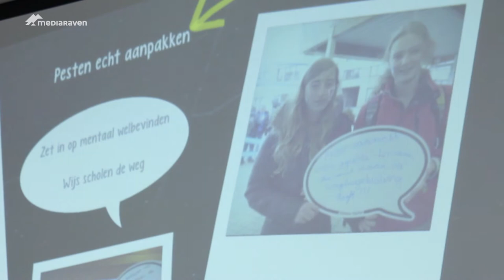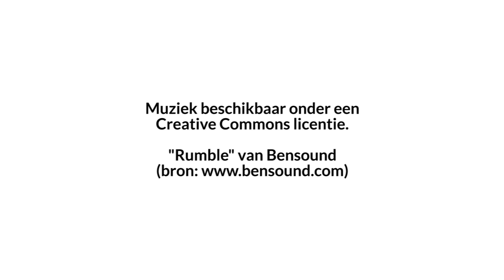Werkpunten voor het onderwijs volgens de Scholierenkoepel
Op 24 april stelde de Vlaamse Scholierenkoepel, naar aanleiding, de werkpunten voor het nieuwe ministerie van Onderwijs voor.